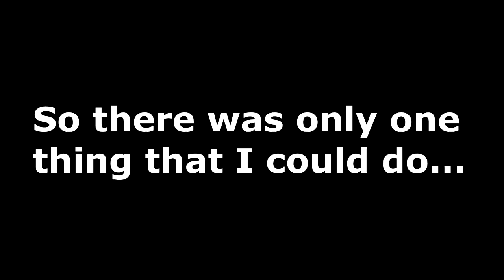Turtle Remix! (60k Subscribers special)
He is actually becoming a great singer don't you think?